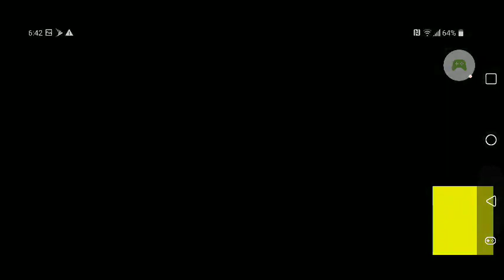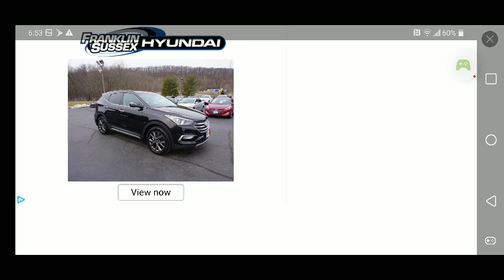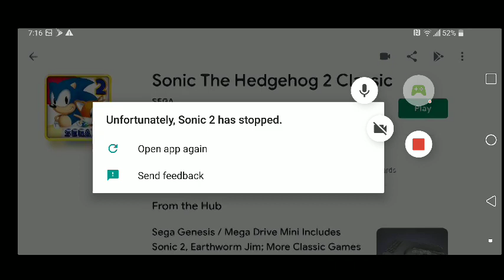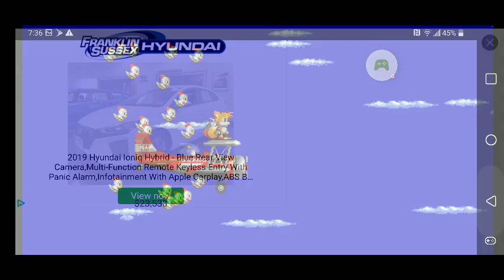Sonic 2: Tails Longplay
Results
Player: Tails
Zones: 11/11
Emeralds 7/7